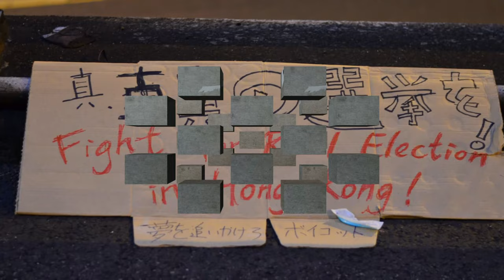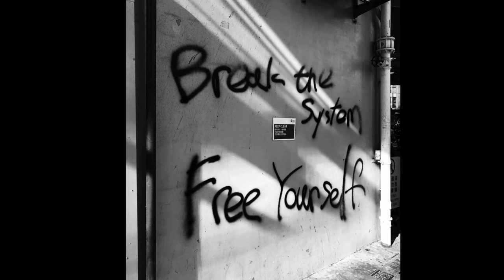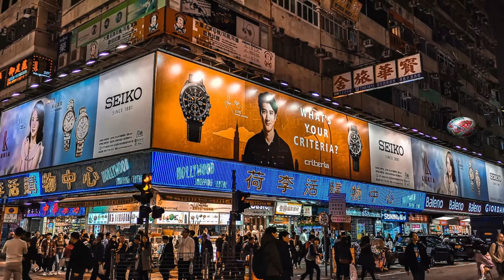How China shaped Hong Kong after 1997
In this video, we will share with you the following topics:

1. Things to know BEFORE you go to Hong Kong.
2. Hong Kong has both an ultra rich upper class, and the dirt-poor masses.
3. The dream and reality of living in a crowded place.
4. Does the US recognize Hong Kong?
5. The top 10 foods you have to eat in Hong Kong.
6. 10 things every visitor must experience in Hong Kong.
7. How 156 years of British rule shaped Hong Kong.
8. How many billionaires are in Hong Kong?
9. What is the issue between China and Hong Kong?
10. Can Hong Kong residents move to UK?